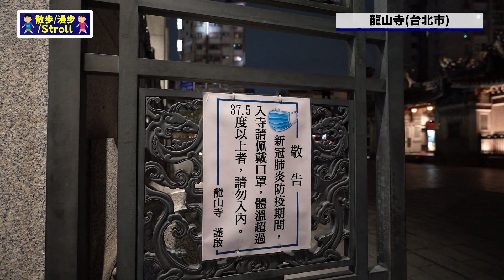【台湾】夜の龍山寺(Longshan Temple)@台北市を散歩【観光】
台北市の龍山寺(Longshan Temple)を散歩してきました。

撮影機材
・カメラ: α7C(ILCE-7C)
・レンズ: Tamron 20-40mm F/2.8 Di III VXD(Model A062)
・ジンバル: DJI RSC 2